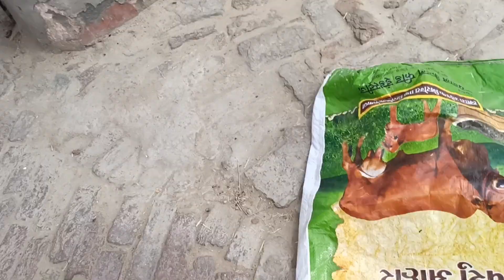इतनी धूप में क्या कर रहे हैं? ||Cow Milking Vlog Village Wife ki Daily Routine Vlog || Rainy season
Mr Awara Vlogs:-